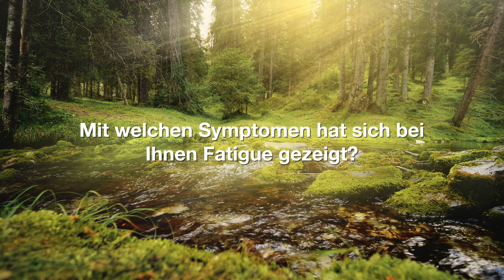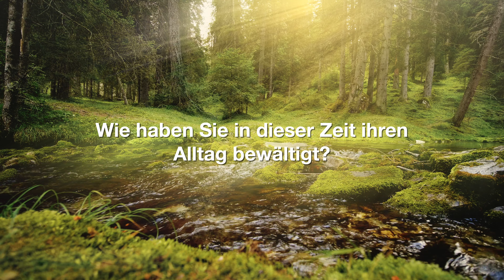Frag die Onkologie - Patient Story: Fatigue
Patient:Innen selbst können den besten Einblick in die Realität einer Krebserkrankung geben. Deshalb möchten wir in unserer Videoreihe „Frag die Onkologie“ einen Ort schaffen, an dem Patient:Innen die Möglichkeit haben Ihre Geschichte zu erzählen, Erfahrungen zu teilen und so anderen Menschen zur Seite zu stehen.

Hinweis:
Die Inhalte dieses Videos wurden mit größtmöglicher Sorgfalt umgesetzt, beruhen jedoch auf persönlichen Erfahrungen/Einschätzungen und einem individuellen Wissensstand. Wir bitten Sie darauf Rücksicht zu nehmen.
Eine Haftung für die Richtigkeit, Vollständigkeit und Aktualität der medizinischen Inhalte kann aus diesem Grund nicht übernommen werden.